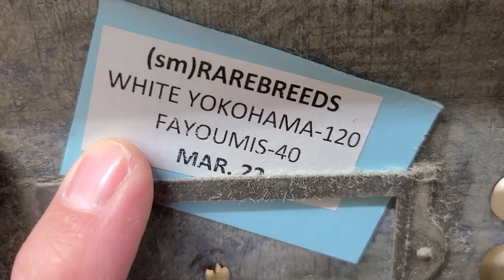White Yokohama and Fayoumis | Cackle Hatchery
White Yokohama

Fayoumis